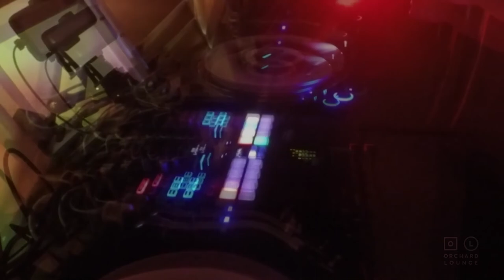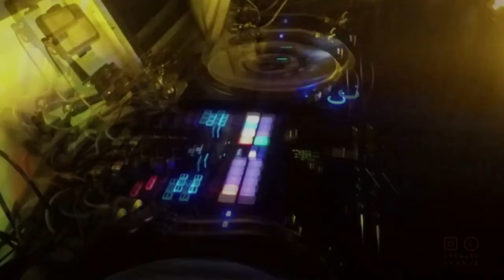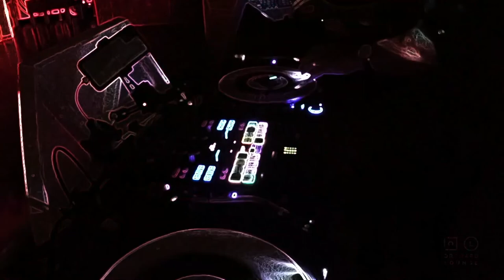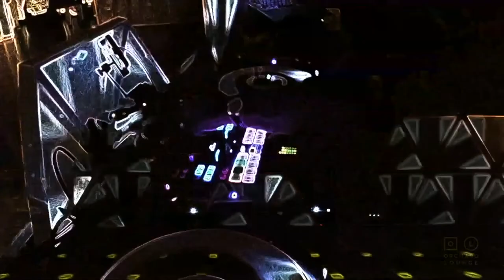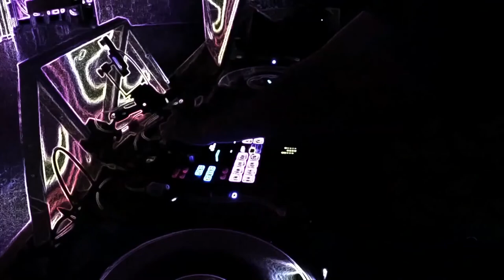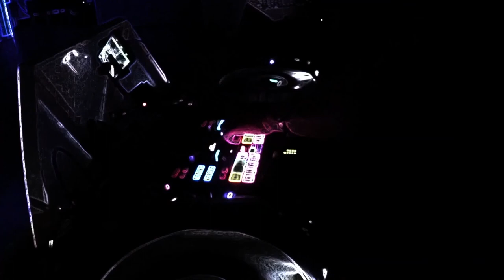Orchard Lounge Quaranstream #5 | NYE | 12/31/20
Recorded live in Chicago on 12/31/20 for CouchTour.TV.

Venue: Ovation Chicago
Visuals: Zpacetree
Video: Great Eye Films
Lighting: Biolume Productions
Livestream: Wavelengh Productions
Photography: Joanna Rogowski
Set Design: Luke Wisher